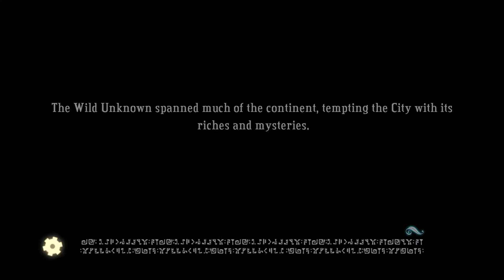Bastion 100% Part 8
If you didn't like the video, feel free to dislike and leave a comment telling me how bad I am.